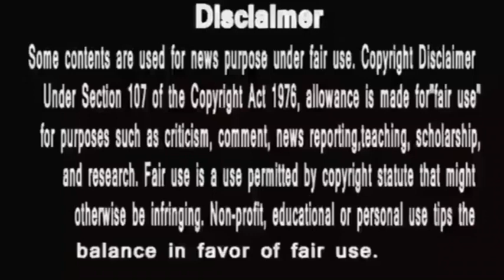कथा अनकही।। Katha पर हो रहे है हर दिशा से हमले।। कौन सा रिश्ता तोड़े गए उसका दिल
कथा अनकही today's episode।। कथा और वियान को मिलवाने की कड़ी आरव बन रहा  और सं बन रहा है दीवार